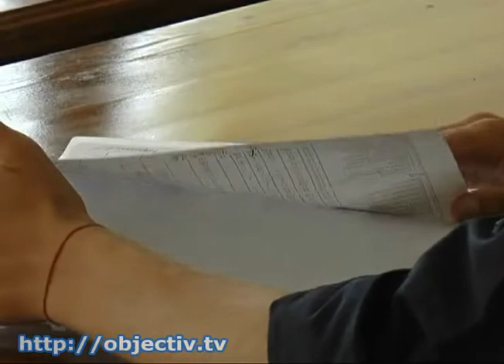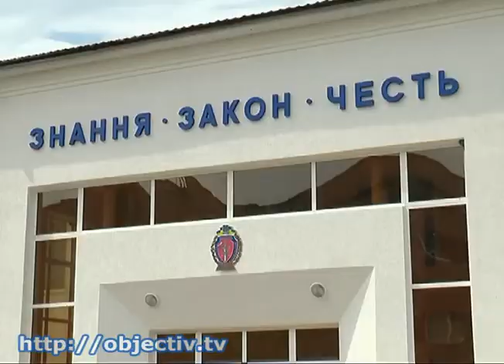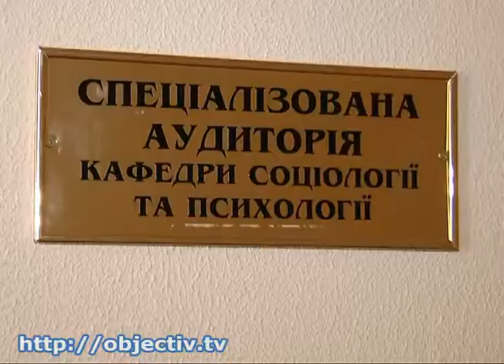Реформа МВД в Харькове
- Начало реформы МВД в Харькове - На этой неделе в первой столице начался финальный этап отбора полицейских. С кандидатами в новую патрульную службу ежедневно проводят собеседования - им предлагают пройти психологические тесты и отработать реальные ситуации перед комиссией